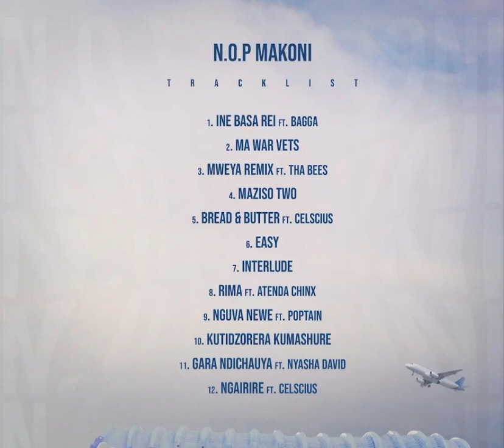Voltz_Jt_-_ NOPmakoni _Full_Album_🌴🎸{New Popular Album Mixtape 2024}🎧Dj Scar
Voltz JT N.O.P Makoni New Popular Album Mixtape 2024

01.Ine_Basa_Rei_FT_Bagga

02.MA_War_Vets

03.Mweya_Remix_Ft_Tha_Bees

04.Maziso_Two

05.Bread_&_Butter_Ft_Celcius

06.Easy

07.Interlude

08.Rima_Ft_Atenda_Chinx

09.Nguva_Newe_Ft_Poptain

10.Kutidzorera_Mashure

11.Gara_Ndichauya_Ft_Nyasha_David

12.Ngairire_Ft_Celcius

Performed with Mixvibes Cross Dj for Android

Welcome to Official Dj Scar !
On this channel, you will find many different types of songs. We strive to produce the best , high quality and most interesting music mixtape for you.

✏None of this images , music and video clips were created/owned by us.
We will respectfully
remove it

Have a good listening to music

Link Us On This Email 📩